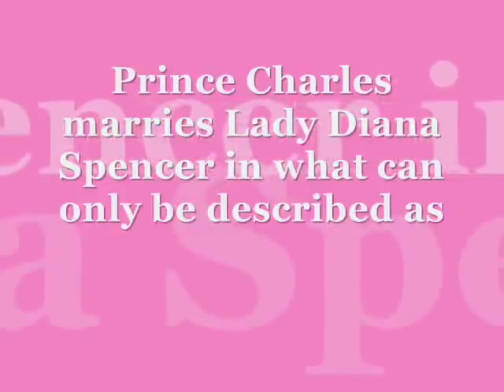Princess Diana and Prince Charles' Wedding Photos